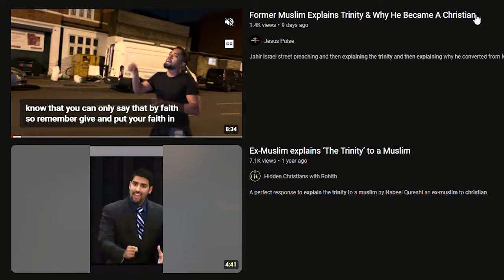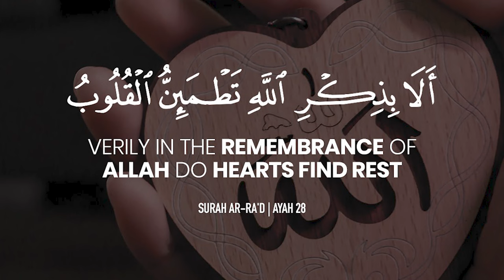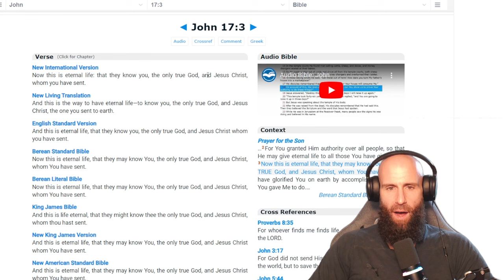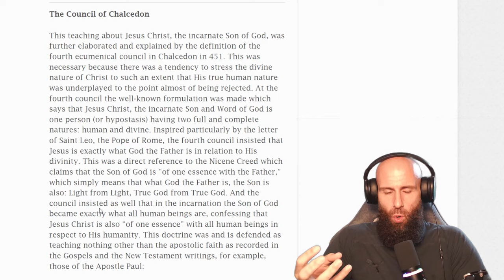An Ex Muslim's HONEST Take on The Trinity vs Islam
This Ex Muslim Explains the trinity and gives his Honest review on Christianity VS Islam.